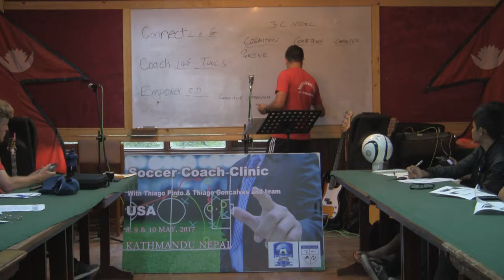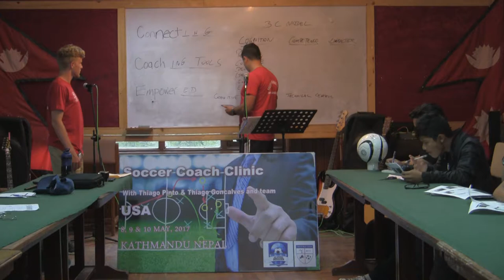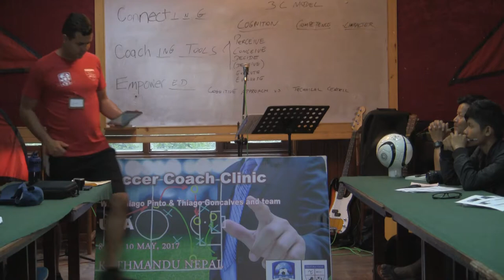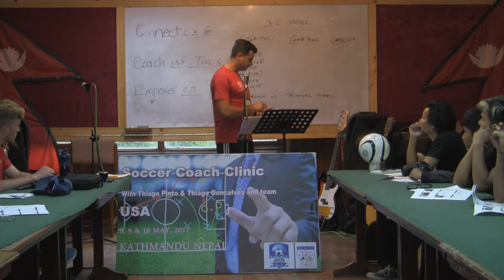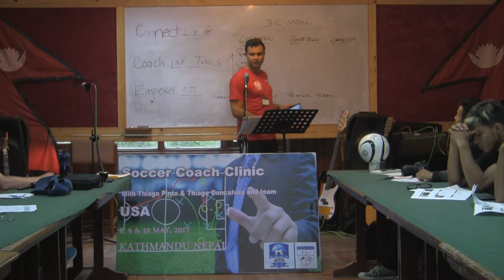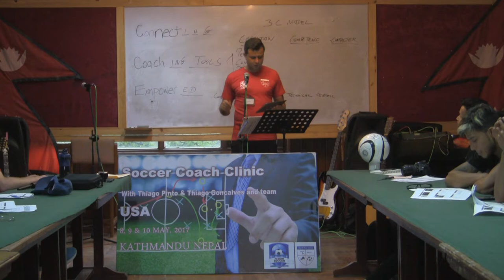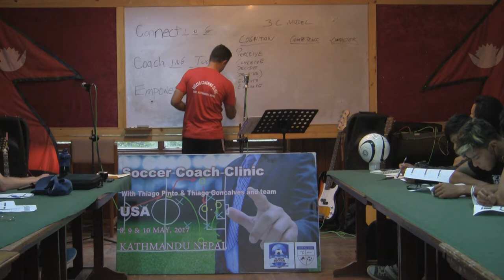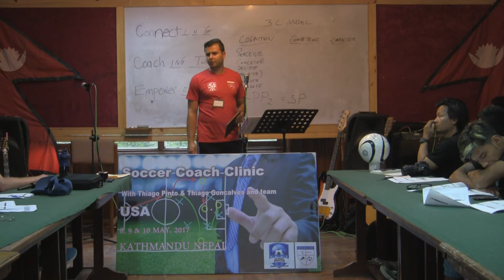Day 1 - Coach Thiago Pinto - 3 C Model of Coaching (Part. 3) - Coaches Conference Nepal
Day 1-  Coach Thiago Pinto (Session 2)

A. 3 C Model of Coaching (Part.3)

Clip11